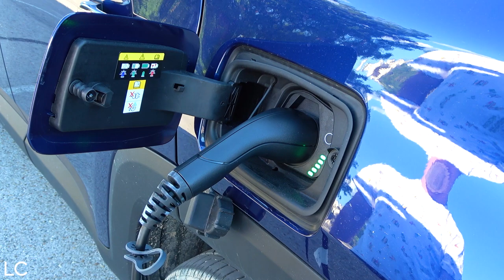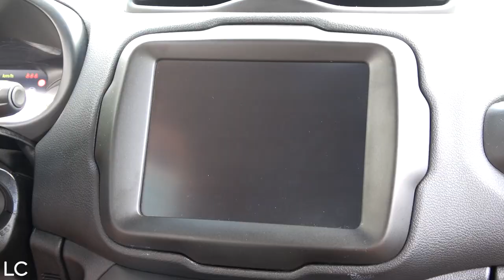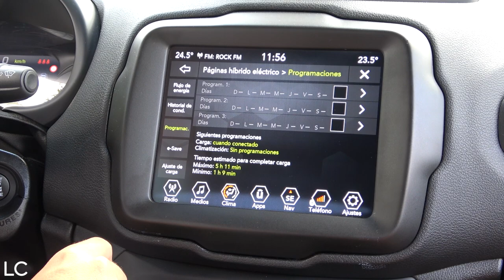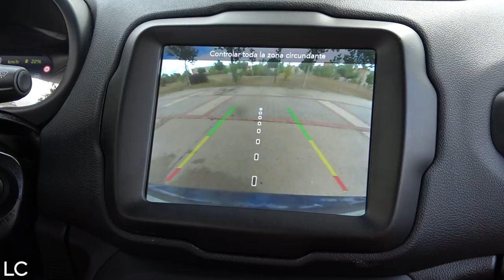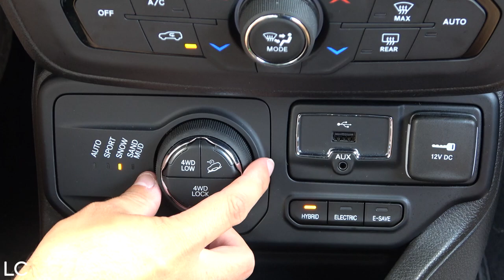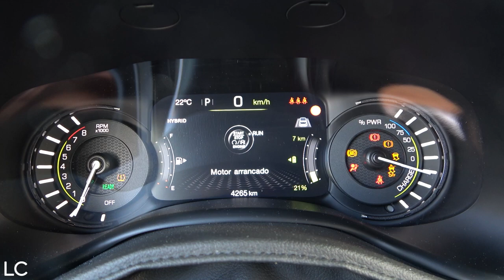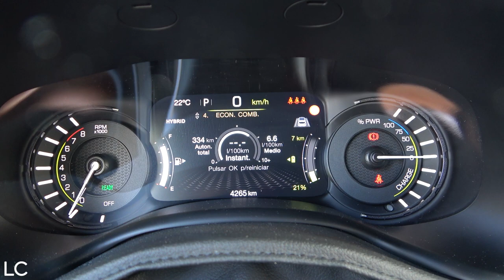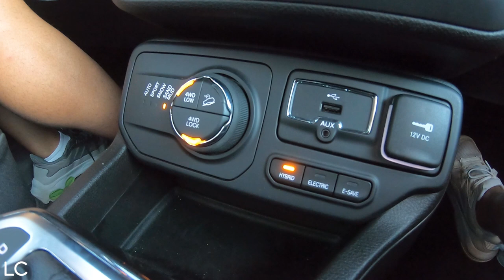JEEP RENEGADE 4XE / Review en español /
En este nuevo vídeo os mostramos el Jeep Renegade 4xe. Se trata del SUV de acceso a la gama Jeep con un diseño muy cuadrado y de 4x4, convirtiéndose en uno de los B-SUV más capaces del mercado rodando fuera de asfalto.